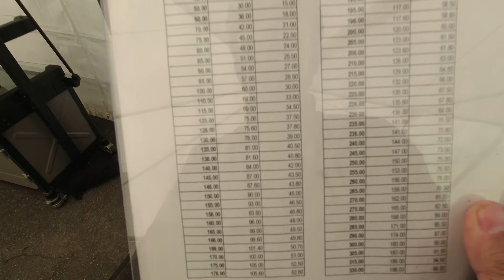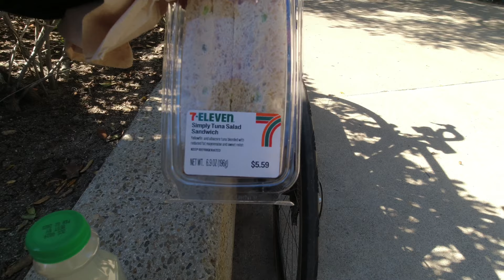Visit to the Oakley Headquarters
After living in CA for many years and being close to the Oakley HQ, I finally made the visit. Although it was closed for renovations, they did have a sale going on which made my day.